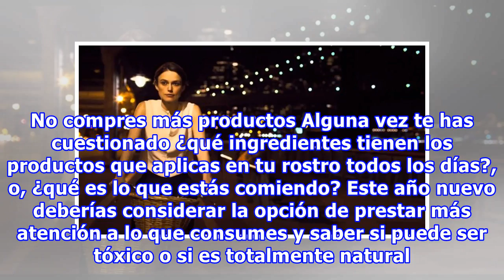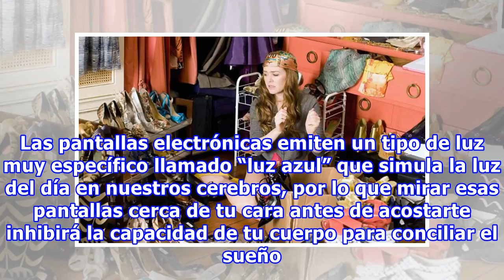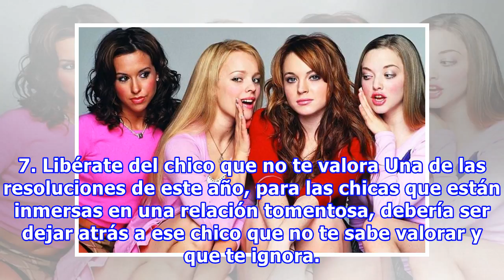10 Propósitos que vale la pena cumplir si ya decidiste que el 2018 será TÚ año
10 Propósitos que vale la pena cumplir si ya decidiste que el 2018 será TÚ año
El Año Nuevo trae consigo la oportunidad de reiniciar tu vida en muchos sentidos, deshacerte de los malos hábitos y ser una versión mejor y más fuerte que la que se queda atrás. Lograrlo no es tan difícil, solo tienes que hacer algunos cambios positivos. La siguiente es una lista de propósitos que t...